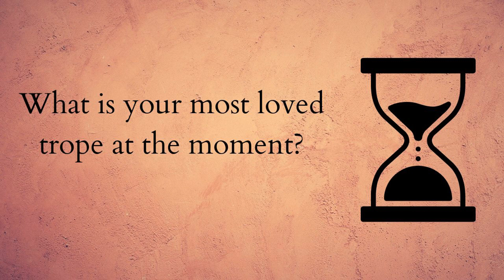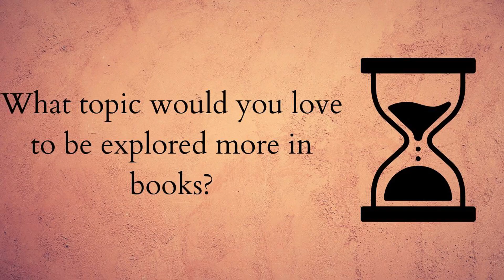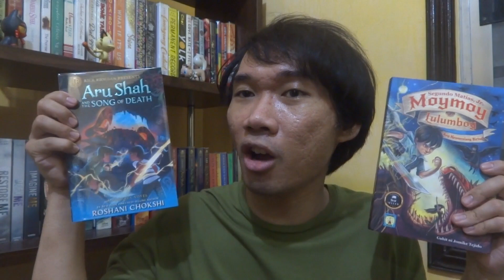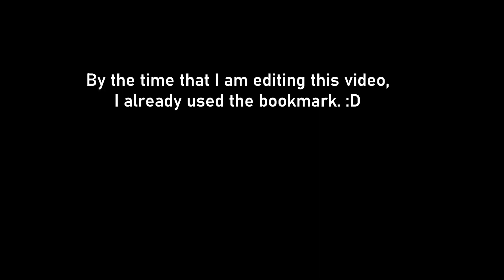Reader Time Capsule (found from jessethereader)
So I found this video from jessethereader and I decided to film a video like this.

Midnight Library by Matt Haig reading vlog

Princess And The Fangirl BLouRay book club live

Aru Shah And The Song Of Death by Roshani Chokshi reading vlog

Moymoy Lulumboy Ang Nawawalang Birtud

NBS & Fully Booked - BGC Branches vlog

Top Tier-BookTubers as of the moment

Coast by Anno Domini Beats